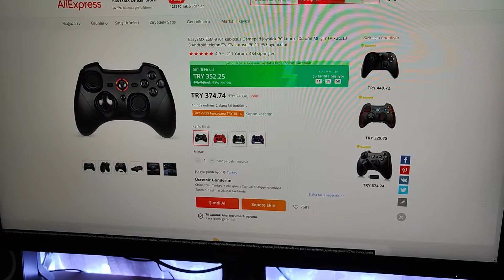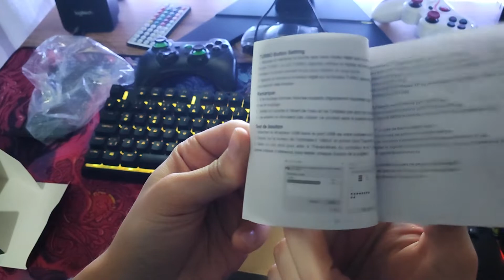EasySMX 9101 - Fiyat Performans Wireless Gamepad Kutu açılımı - ForZone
EasySMX 9101 Wireless Gamepad Kutu açılımı - ForZone